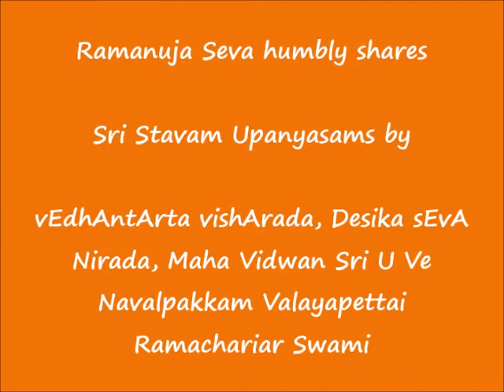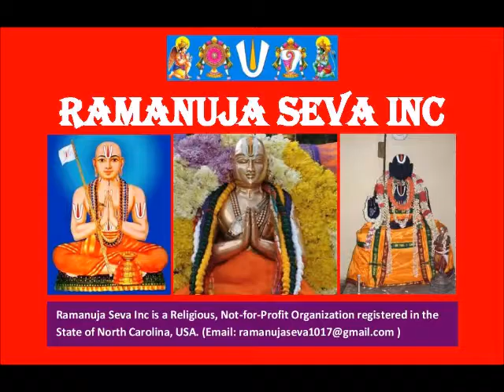11 - ஸ்லோகம் (slOkam)-11 - ஸ்ரீஸ்தவம் (Sri Stavam) Upanyasams